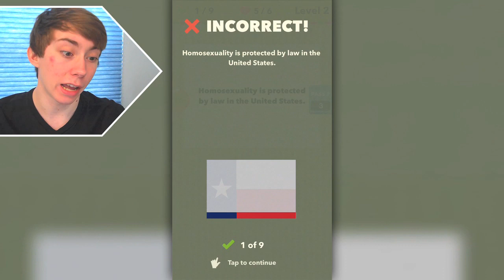TRUE OR FALSE - US EDITION (iPhone Gameplay Video)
Lonnie plays True or False - US Edition - Part 1 (iPhone Gameplay Video)

This is part 1 of my video game commentary playthrough / walkthrough series of "Let's play True or False - US Edition" for iPhone, iPod Touch, iPad, and any other iOS devices.

In this episode, little editing because I'm still in California. Normal videos on Monday!

More info about the True or False - US Edition game app:
NEW US EDITION FROM THE MAKERS OF THE WORLDWIDE NO. 1 HIT "4 PICS 1WORD"
Ready for 1000's of astounding facts on all things US and more? Decide whether the statements are true or false. But think fast, it's against the clock!
Try out your general knowledge and test your wits! But watch out, tricky false statements are mixed in with true facts.
1000'S OF INTERESTING FACTS HANDPICKED FOR THE US -- BUT ARE THEY TRUE OR FALSE?
Put your knowledge to the test! Be it geography, science, film, music, sport or any of the many other topics.
MAKE YOUR WAY ACROSS THE USA WITH COUNTLESS LEVELS!
Boundless facts in single-player mode mean the fun goes on and on -- and you'll definitely learn something new along the way!
EXCITING KNOWLEDGE DUELS IN SPLIT-SCREEN MODE!
Challenge your friends! Two players can battle against each other on the same device.
NO REGISTRATION NECESSARY, NO COMPLICATED RULES!
Just go for it and have fun!